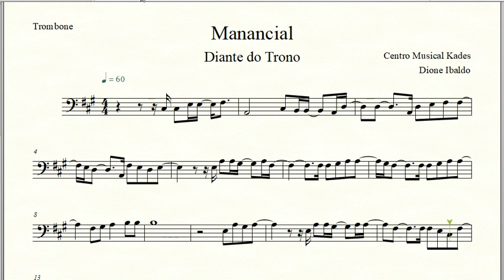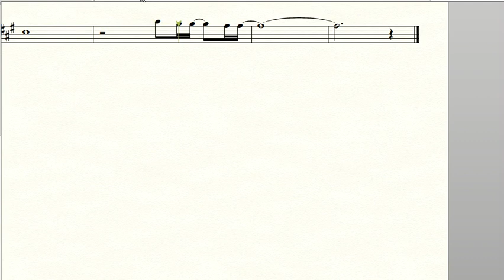Partitura MANANCIAL - Diante do Trono - Trombone